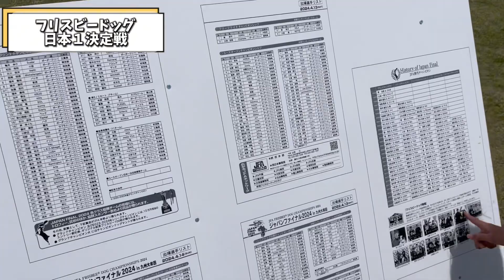【ディスクドッグ】フリスビードッグ日本一決定戦JAPANFAINAL 2024in九州大牟田🥏Part1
大牟田でフリスビードッグ日本一決定戦🥏
九州で初めて開催‼️

ボーダーコリー【ブルーマール】のティアです🐶

犬種：ボーダーコリー
性別：メス
毛色：ブルーマール
生年月日：2022年4月19日

Breed: Border Collie
Gender：Female
Coat Color：Blue Marl
Date of birth：April 19, 2022